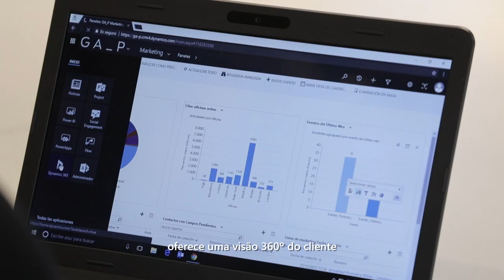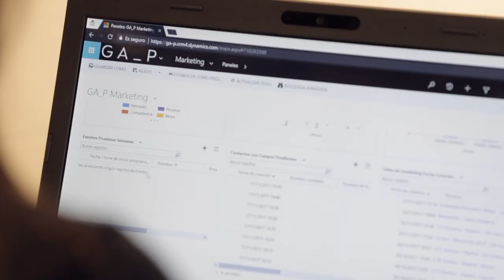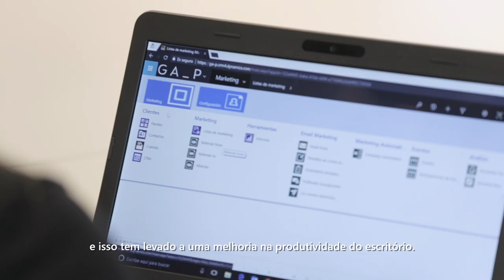GA_P com Microsoft Dynamics 365 (SUB Portugues)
Adoptamos Microsoft Dynamics 365 para potenciar la relación con nuestros clientes.